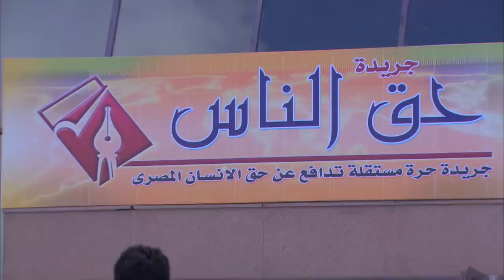حربي و زين علموا علي رجالة رشوان بيه و جروهم زي الكتاكيت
المسلسل بطولة: حسن الرداد, أيتن عامر, أحمد صفوت,ميس حمدان
إخراج: نادر جلال
أنتاج: محمد فوزي